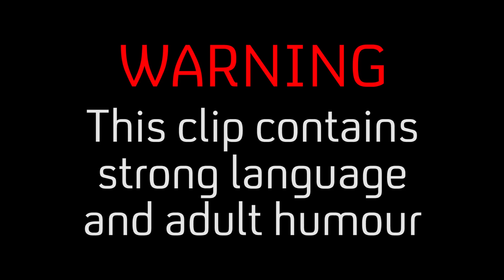Tracey Meets Pretend-Boyfriend Stormzy | Chewing Gum | Series 2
Tracey has convinced Connor that Stormzy is her new boyfriend, but she didn't actually know he would show up!